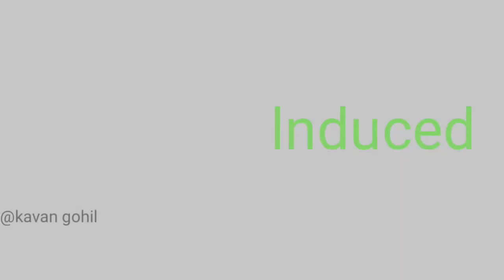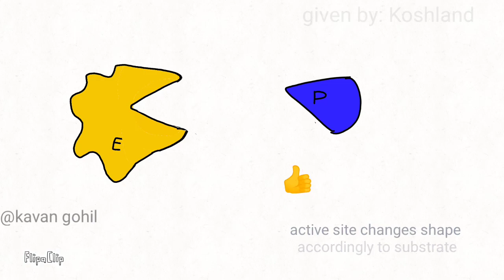Mode of action of enzyme | lock and key model | induced fit model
Mode of action of enzyme,
lock and key model,
 induced fit model,
animation,
animation of enzyme action,
enzymology animation,
CBSC, 12TH, BSC, MSC enzymology.